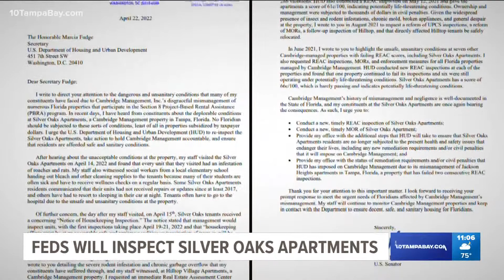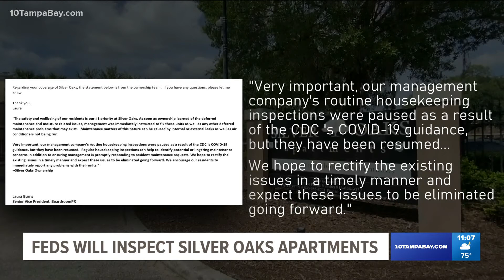Management of Silver Oaks Apartments 'hope to rectify' issues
A little more than a week after the woes of tenants at Silver Oaks Apartments found their way into the spotlight — the people's voices are reaching city and state leaders.

Mayor Jane Castor released a statement Friday, calling the conditions at Silver Oaks Apartments "unacceptable," adding that every unit will be inspected by the Federal Department of Housing and Urban Development in the coming weeks.

Also on Friday, Sen. Marco Rubio sent a letter to the HUD Secretary, calling on the department to not only re-inspect the apartments but hold its management company accountable.